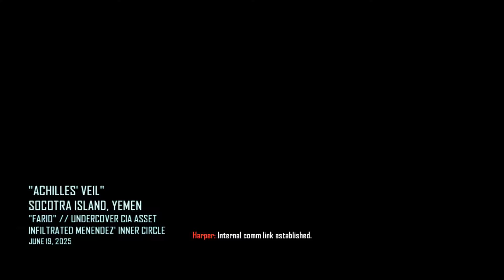Call of Duty Black Ops 2 Walkthrough Gameplay - Part 8: Achilles' Veil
Call of Duty: Black Ops II is a first-person shooter developed by Treyarch and published by Activision. It was released for Microsoft Windows, PlayStation 3, and the Xbox 360 on November 13, 2012, and for the Wii U on November 18 in North America and November 30 elsewhere. Black Ops II is the ninth game in the Call of Duty franchise of video games, a sequel to the 2010 game Call of Duty: Black Ops and the first Call of Duty game for the Wii U. A corresponding game for the PlayStation Vita, Call of Duty: Black Ops: Declassified, was developed by nStigate Games and also released on November 13.

The game's campaign follows up the story of Black Ops and is set in two different time periods; the late 1980s and 2025. In the 80s, the player switches control between Alex Mason and Frank Woods, two of the protagonists from Black Ops, while in 2025, the player assumes control of Mason's son, David (codenamed "Section"). Both time periods involve the characters pursuing Raul Menendez, a Nicaraguan cartel leader, who is responsible for kidnapping Woods in the 80s and later sparking a second Cold War in 2025. The campaign features nonlinear gameplay and has multiple endings.

Development for the game began sometime after the release of Black Ops, with Activision promising that the follow-up would bring "meaningful innovation" to the Call of Duty franchise. Black Ops II is the first game in the series to feature futuristic warfare technology and the first to present branching storylines driven by player choice as well as selecting weapons before starting story mode missions. It also offers a 3D display option. The game was officially revealed on May 1, 2012, following a set of leaked information released during the previous months.

Black Ops II received generally positive reviews from critics. The game was a commercial success; within 24 hours of going on sale, the game grossed over $500 million. It had remained the largest entertainment launch of all time until September 2013, when Take-Two Interactive announced that Grand Theft Auto V had grossed $800 million in its first day of release. It went on to sell 7.5 million copies in the U.S. in November 2012, making it the highest grossing game of the month. A sequel, Call of Duty: Black Ops III, was released in 2015. Black Ops II was made backwards compatible for the Xbox One in April 2017.